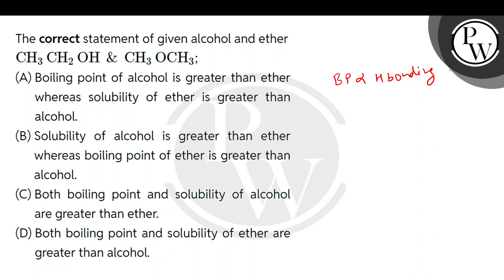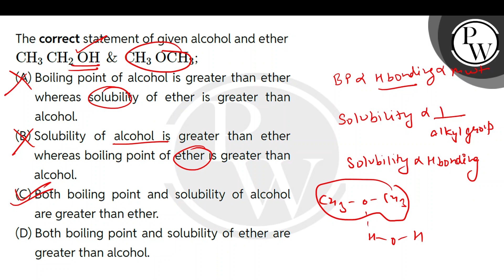The correct statement of given alcohol and ether\nCH3CH2OHamp;CH3OCH3;....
The correct statement of given alcohol and ether\nCH3CH2OHamp;CH3OCH3; 📲PW App